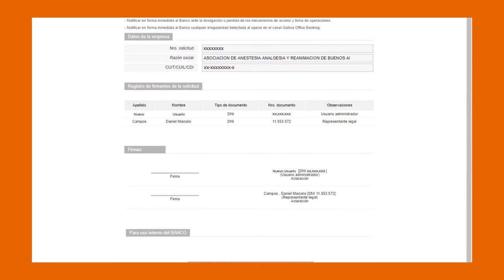Tutorial Cómo dar de alta un usuario administrador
Seguí estos pasos para asignarle permisos de Administrador a un usuario en Office Banking.